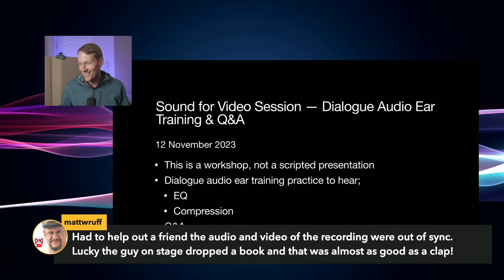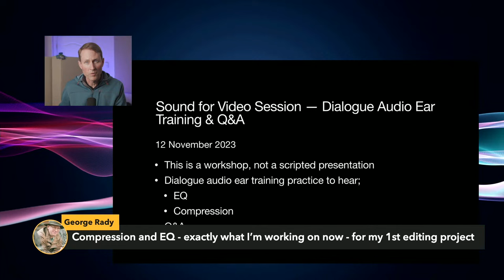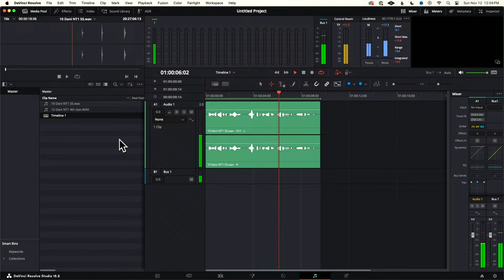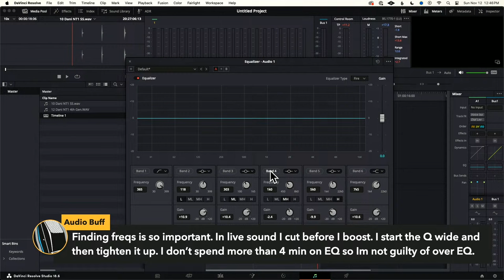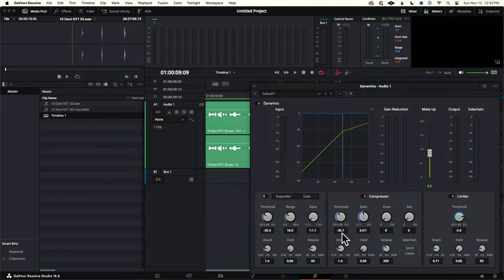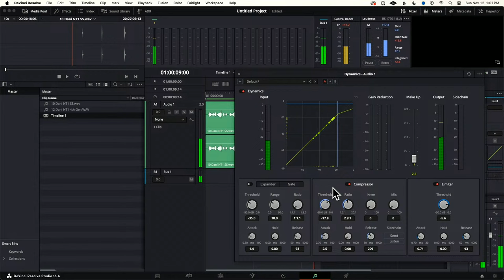Sound for Video Session: Dialogue Audio Ear Training & Q&A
In this week's session, it's time for some ear training. When working with dialogue audio, I find it helps to train your ears and so that's exactly what we'll do here. We'll use an equalizer and compressor to help you HEAR how these change the quality of sound. After  that, we answer your sound for video questions.

If you’d like to learn how to make great dialogue audio for your film and video projects, please have a look at my courses including processing dialogue audio in Adobe Audition and DaVinci Resolve/Fairlight, recording sound, how to use the Zoom F4, F6, F8, and F8n, and how to get the most from the Sound Devices MixPre series of recorders. We have a course on sound for live-streaming with the ATEM Mini and just added Introduction to Izotope RX for Dialogue Audio.

Gear I often use or that we mentioned in this episode.

- Mackie DLZ Creator — B&H, Amazon
- Sound Devies 888 field recorder/mixer — Trew, B&H, Sweetwater
- Teleprompter Ikan 17" high bright — B&H

00:00 Start
02:43 Beginning of stream
03:32 Agenda
05:14 Ear training!
50:28 Intelligibility vs sound quality
1:05:29 Compression vs noise floor
1:09:15 End of stream